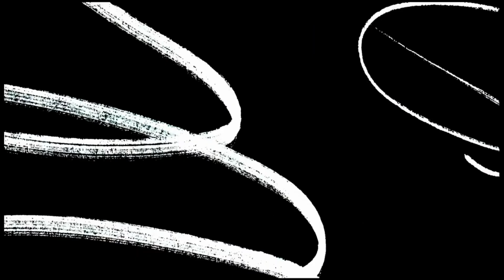Teleportasm INTERVIEW with Author Joshua Millican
Killer VHS? More like Killer VH-YES! This week, Casey and Sam are joined by author Joshua Millican, talking about his new book TELEPORTASM! It’s a quick read full of vhs tapes with teleportation abilities, gruesome body horror, and cosmic dread. We discuss developing the story as part of an anthology series, creating the goopy-gory sequences, lovable characters suffering gruesome fates, and the surprising benefits of buying this book straight from the publisher. This is a must listen for bookworms and body horror enthusiasts.

Screams from the Basement with Sam and Casey is a weekly horror podcast in which two friends discuss all things horror including news, recent watches, interviews, horror collectables, and more!